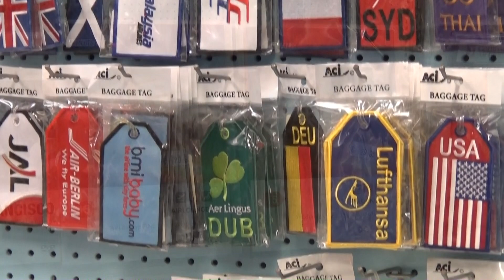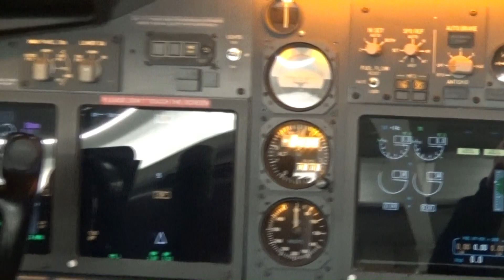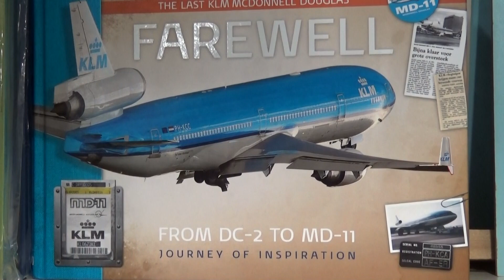Aviation Megastore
A look into the aviation megastore close to Schiphol Airport.